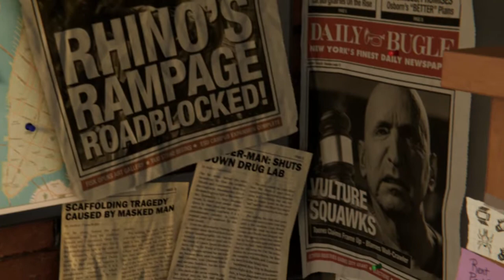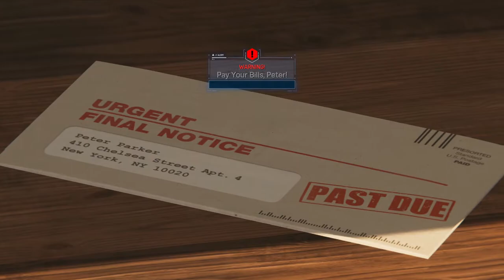Spider-Man PS4 PRO Enter the spider man Part 1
New walkthrough this time around its the Sony exclusive Spider-Man for the PS4